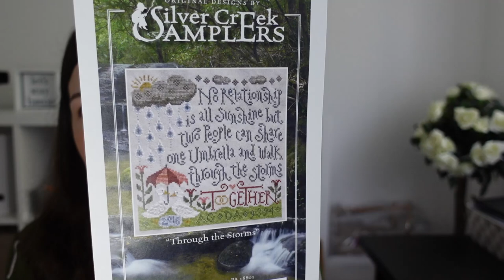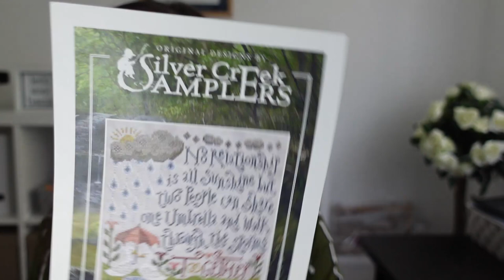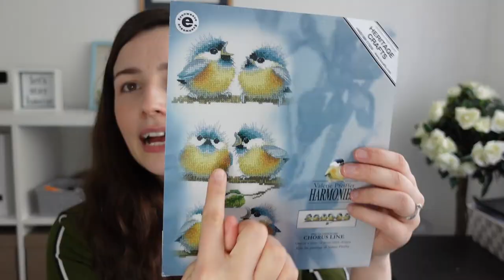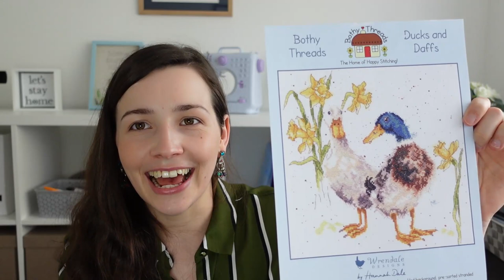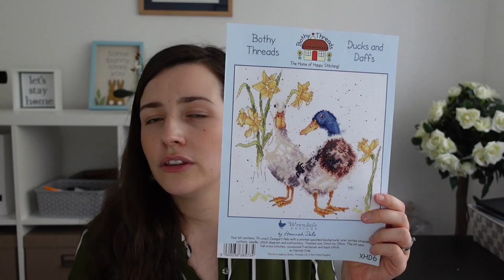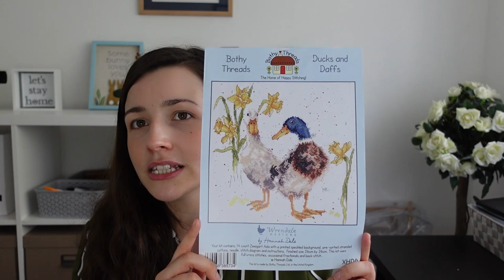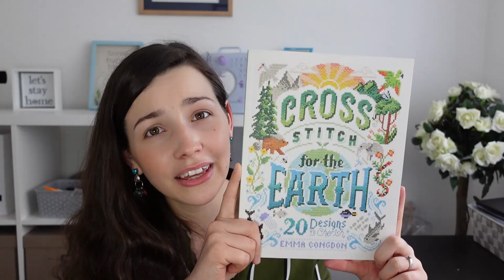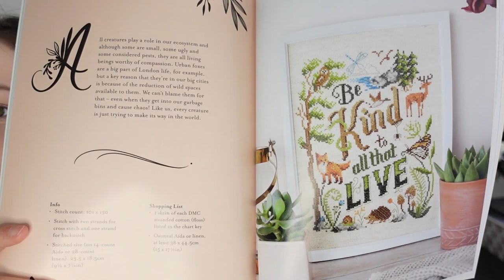FLOSSTUBE #10 - 2 FINISHES, WIPs AND A LITTLE LIFE UPDATE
Hello, welcome to my flosstube. My name is Sian, I live in the UK and I love to cross stitch.
I have been stitching since I was a young child and I decided to create a flosstube to connect with the community and to keep track on my cross stitching journey.

Please check me out on instagram where I post regular

Current WIPSs:
The Swan by Luca S
Daffs and Ducks by Bothy Threads Wrendale Designs
Winter Snowfall - Shannon Christine Designs
Silver Creek Sample - Through The Storm
Victorian Charm - Dimensions
Love you - Hands on Designs
I am home - Hands on Designs
Home Stitch Home - The Tiny Modernist
Chorus Line - Valerie Pfeiffer Harmonies
The Busy Bee - Bothy Threads - Wrendale Designs
Hello Petal - Caterpillar Cross Stitch

2021 Finishes
Lovely Home - Country Cottage Needleworks
January Sampler of the Month - Country Cottage Needleworks
Hello Pumpkin by Caterpillar Cross Stitch
Autumn - The Tiny Modernist